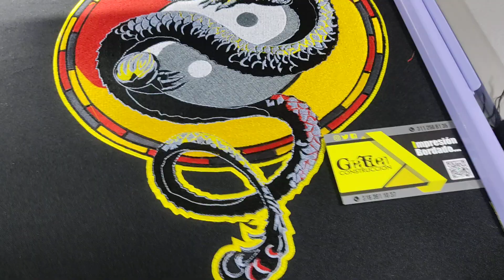DRAGON CHINO PARCHE BORDADO, 舞龙 , cultura china DRAGON JAPONES BORDADO, CULTURA JAPONESA, MITOLOGIA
Proceso bordado de DRAGON CHINO en PARCHE BORDADO,  舞龙 , cultura china DRAGON JAPONES BORDADO, CULTURA JAPONESA, MITOLOGIA.